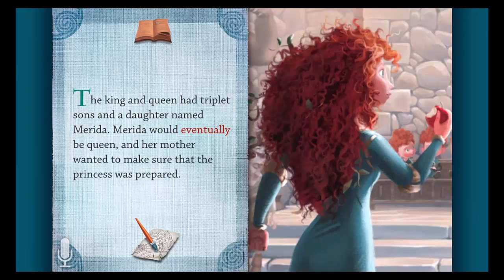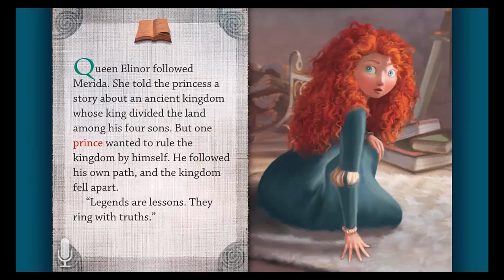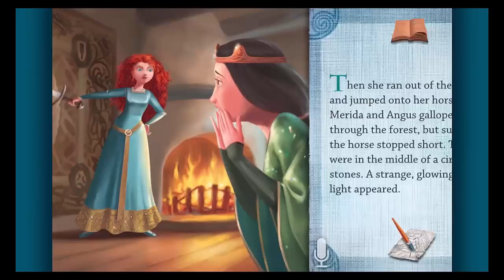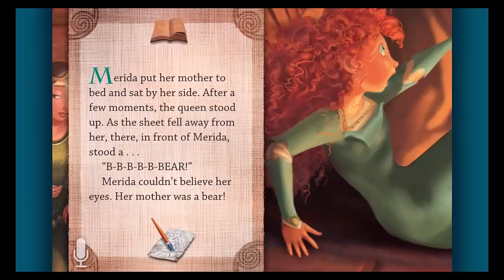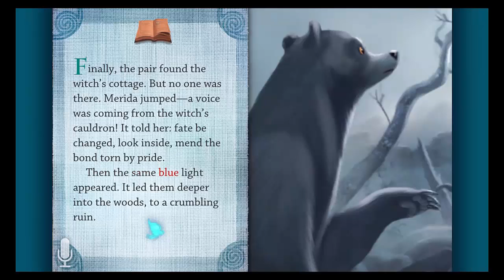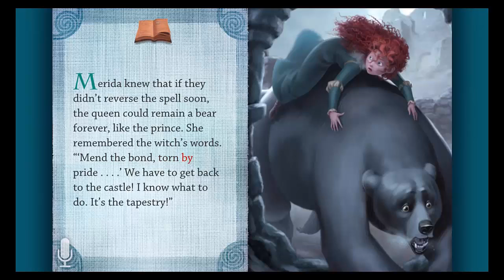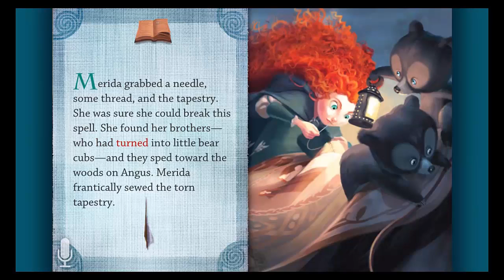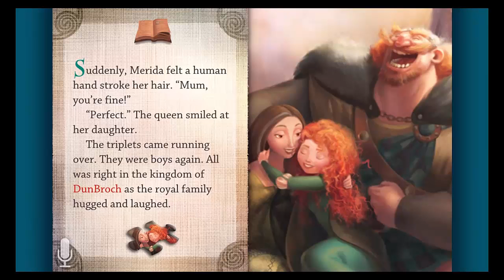Bedtime story | Disney's Brave - Princess of DunBroch Read aloud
Merida is a skilled archer and impetuous daughter of King Fergus and Queen Elinor. Determined to carve her own path in life, Merida defies an age-old custom sacred to the uproarious lords of the land: massive Lord MacGuffin, surly Lord Macintosh and cantankerous Lord Dingwall. Merida's actions inadvertently unleash chaos and fury in the kingdom, and when she turns to an eccentric old Witch for help, she is granted an ill-fated wish. The ensuing peril forces Merida to discover the meaning of true bravery in order to undo a beastly curse before it's too late.